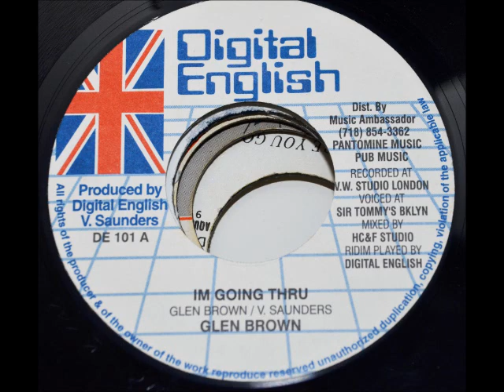Glen Brown - I'm Going Thru